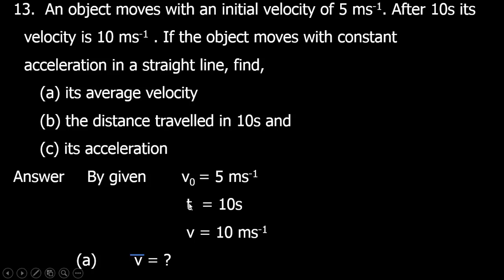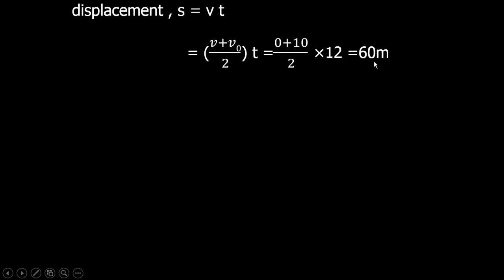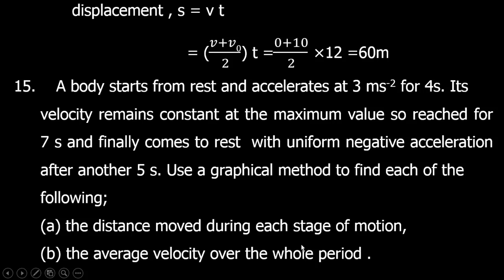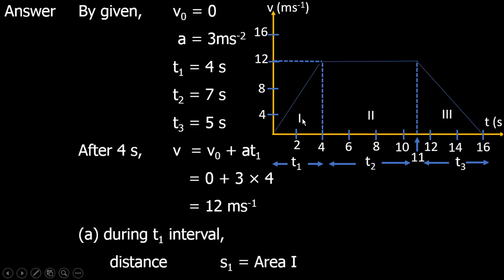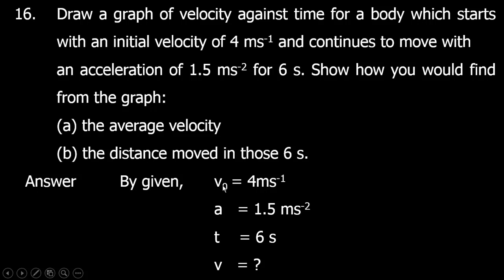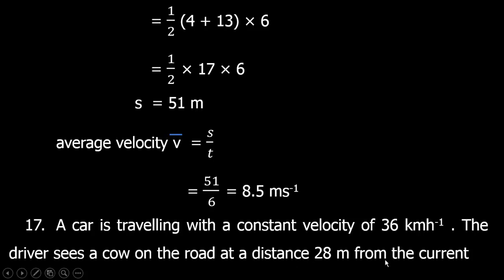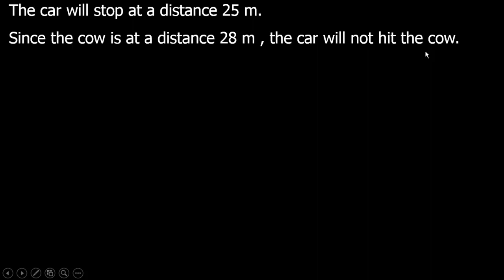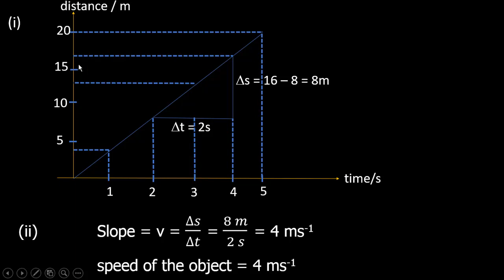Chapter ( 2 ) Part 7